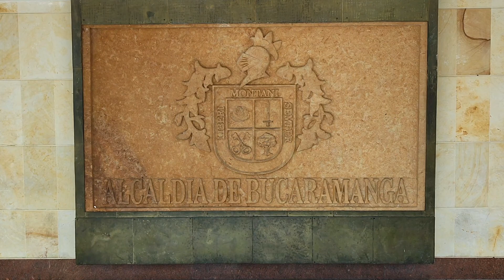Desde Bucaramanga reunidos con el equipo de Estructuración de ENTerritorio y la Alcaldía municipal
Estamos hoy desde Bucaramanga, reunidos con el equipo de Estructuración de ENTerritorio y la Alcaldía municipal, presentando las grandes apuestas en las cuales queremos acompañar a la ciudad para proyectos de gran impacto e inversión.
Expusimos la oferta de servicios de estructuración de proyectos de @enterritorio, presentando la renovación de la Plaza de San Mateo en el centro de la ciudad, una obra que impactará positivamente la economía del departamento e impulsará el comercio de la región.